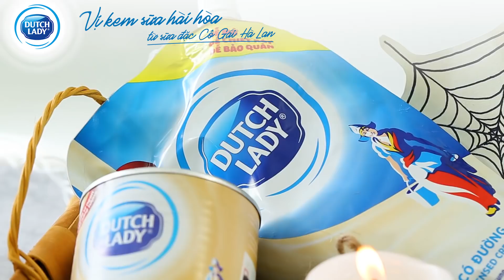Hướng dẫn cách làm món BÁNH SU KEM TRÂN CHÂU | Feedy TV